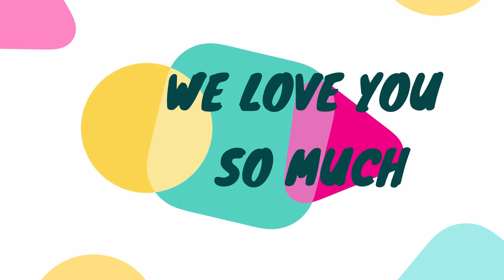WHAT HAPPEN THAT EVENING, PART TWO BIRTHDAY VLOG/ MALAWIAN YOUTUBER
Hey peaches,
this is how they got me lol.